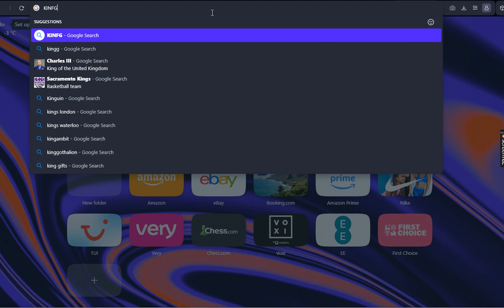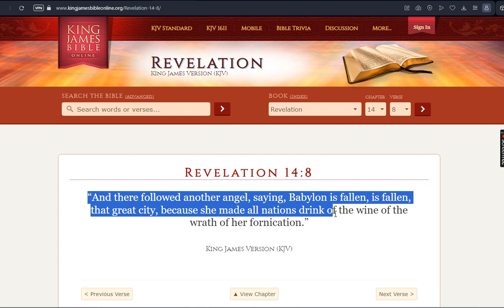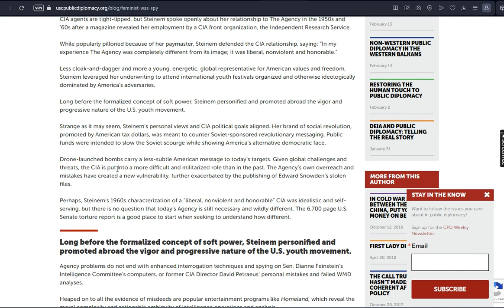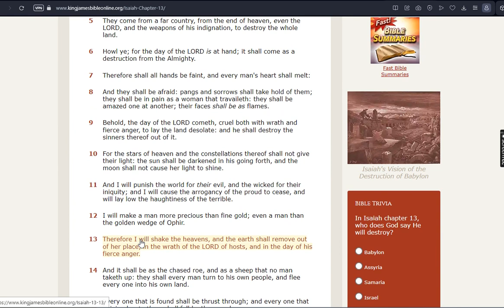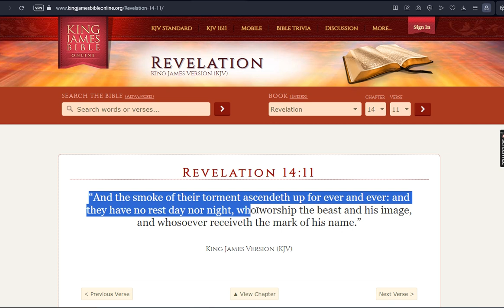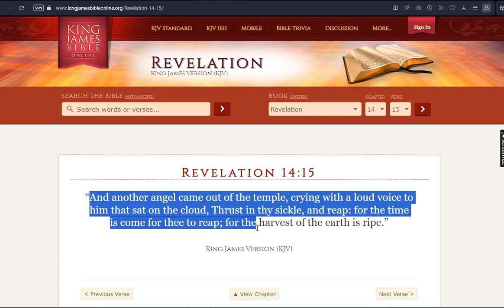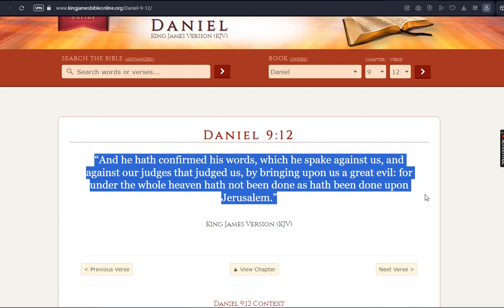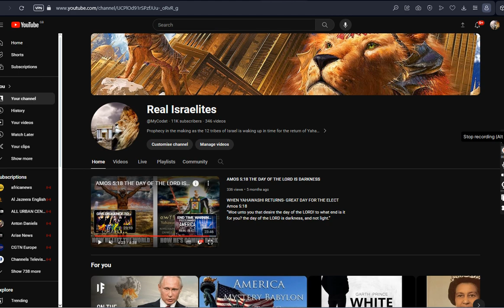REVELATION 14 BREAKDOWN PT2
REVELATION 14 BREAKDOWN PT2, THIS CHAPTER IS ABOUT DEATH DESTRUCTION & DELIVERANCE. THE ELECT WILL BE DELIVERED.